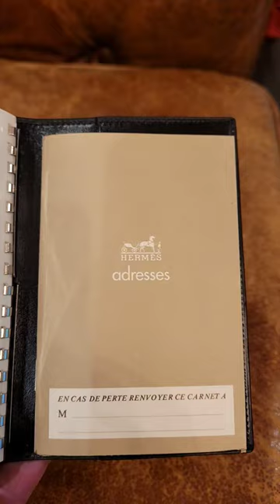Hermès 1976 Globe Trotter Black Leather Planner!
Vintage 1976 Hermès Globe Trotter Planner!